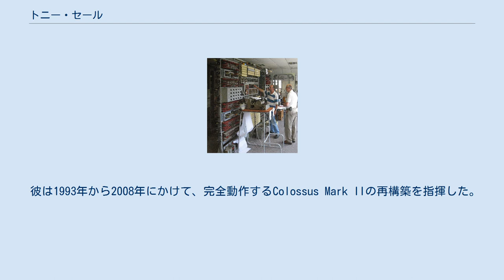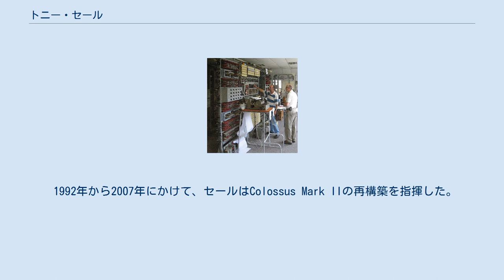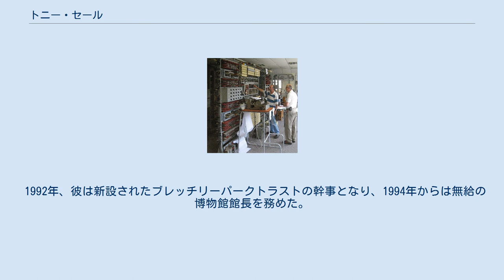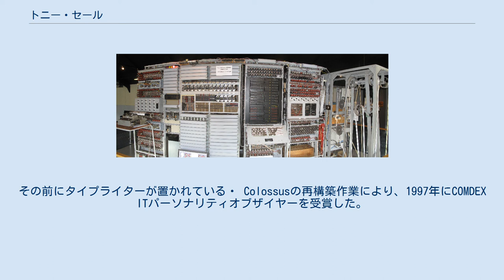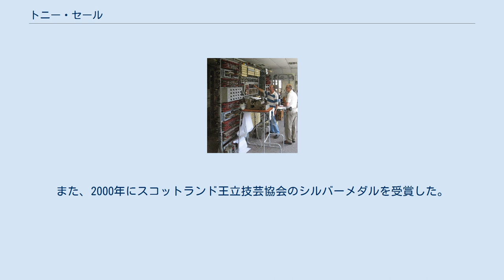トニー・セール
再構築したColossusでの暗号解読を監督するトニー・セール（右）（2006年、国立コンピューティング博物館にて） トニー・セール(Tony Sale)ことアンソニー・エドガー・セール（Anthony Edgar Sale、1931年1月30日 - 2011年8月28日）は、イギリスの電子工学者、プログラマであり、コンピュータ史に関する技術史学者である。
 彼は1993年から2008年にかけて、完全動作するColossus Mark IIの再構築を指揮した。
再構築された装置は、イギリスのブレッチリーパークにある国立コンピューティング博物館で展示されている。
 彼はロンドン南部のダリッジ・カレッジで教育を受けた。
12歳のときに金属製組み立て玩具「メカノ」を使ってジョージと名付けた人型ロボットを作成した。
以降1949年に第4版になるまで改造を続けた。
ジョージ・マークIVは後にメディアで取り上げられている。
セールは1949年にイギリス空軍に入隊し、1952年まで務めた。
空軍での3年間で、flying officer（空軍中尉）まで昇進した。
彼はデブデン空軍基地の空軍士官レーダー学校の講師だった。
セールは、1950年代にはピーター・ライトの下でMI5のエンジニアとして働いていた 。
 1992年から2007年にかけて、セールはColossus Mark IIの再構築を指揮した。
完成した装置は、ブレッチリーパークにある国立コンピューティング博物館で展示されている。
 セールは2011年に、妻のマーガレットと3人の子供、7人の孫を残して亡くなった。
 セールはマルコーニ研究所と協力して、英国コンピュータ協会(BCS)の技術部長として、ロンドンのサイエンス・ミュージアムでコンピュータの修復プロジェクトを監督していた。
 彼は1965年に準会員としてBCSに加盟し、1967年に会員、1988年にフェロー、1996年に名誉フェローに選出された。
1967年から1970年までにBCS評議会に選出された。
1965年、BCSのベッドフォードシャー支部の創設メンバーとなり、1979年に会長に指名された。
 1989年、セールはサイエンス・ミュージアムの上級キュレーターに任命され、ドロン・スウェードと協力して博物館が保有するコンピュータの一部を復元した。
彼は1989年にコンピュータ保存協会を立ち上げたグループの一員であり、1992年以降はブレッチリーパークトラストと関係を持った。
1991年、彼はブレッチリーパークを住宅開発から救うキャンペーンに参加した。
 1992年、彼は新設されたブレッチリーパークトラストの幹事となり、1994年からは無給の博物館館長を務めた。
トミー・フラワーズが1943年にロンドン郵便本局で開発・構築したColossusを再構築するためのColossus Rebuild Projectを1993年に創設し、1994年に始動した。
 セールは、英国、ヨーロッパ、米国での戦時の暗号解読について講義した。
彼は2001年の映画『エニグマ』の技術顧問だった。
 セールのウェブサイト、Codes and Ciphers in the Second World Warは、第二次世界大戦の暗号解読に関する情報源である。
彼の小冊子Colossus 1943–1996では、ドイツのローレンツ暗号の解読と、Colossusの再構築について概説している。
 再構築されたColossusを正面から見た写真。
右から左に、(1)ベッドステッド。
連続したループ内にメッセージテープを含み、2番目のテープがロードされている。
(2)Jラック。
選択パネルとプラグパネルを備える。
(3)Kラック。
大きな"Q"スイッチパネルと傾斜パッチパネルを備える。
(4)ダブルSラック。
コントロールパネルと、5つの2行のカウンターを備える。
(5)Cラック。
5組×4つの「セット合計」決定スイッチを備える。
その前にタイプライターが置かれている・ Colossusの再構築作業により、1997年にCOMDEX ITパーソナリティオブザイヤーを受賞した。
また、2000年にスコットランド王立技芸協会のシルバーメダルを受賞した。
 彼の死後、2012年にコンピュータ保存協会はコンピュータの保存と復元に関するトニー・セール賞を創設した。